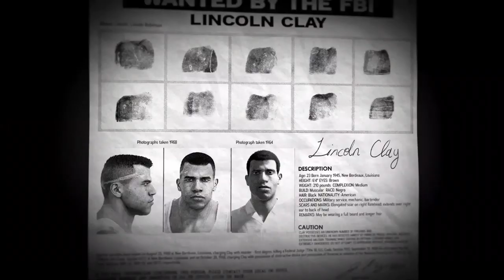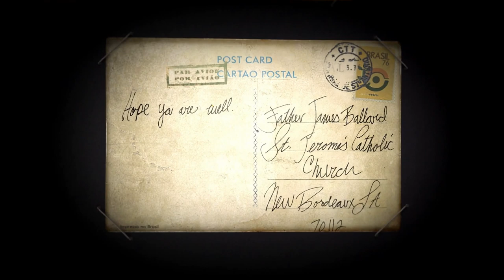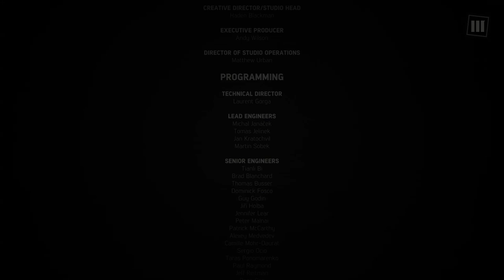Mafia 3 || BOTH ENDINGS + FINAL MISSION || Kill Sal Marcano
Both Endings-
18:22 Leave New Bordeaux
25:38 Stay and run New Bordeaux

This is the MAFIA 3 Final Mission and BOTH ENDINGS.

This game was fantastic! Hopefully there will be DLC!